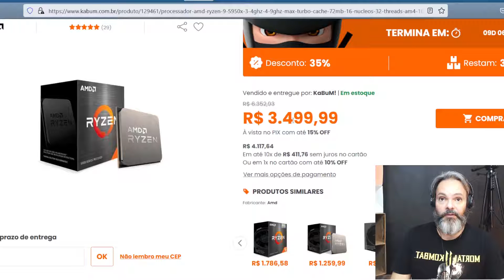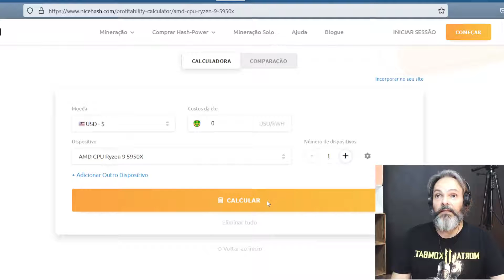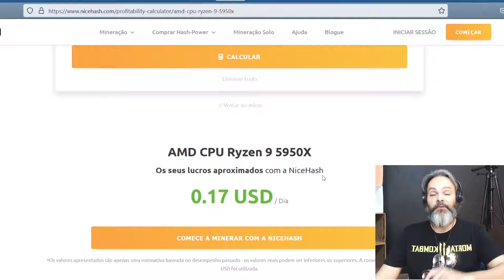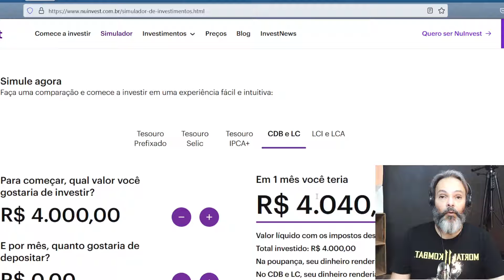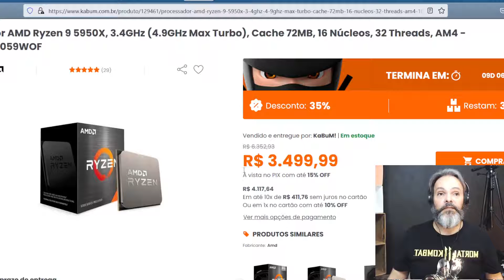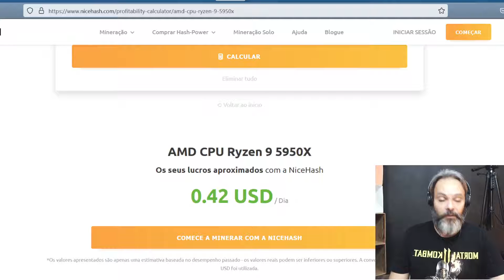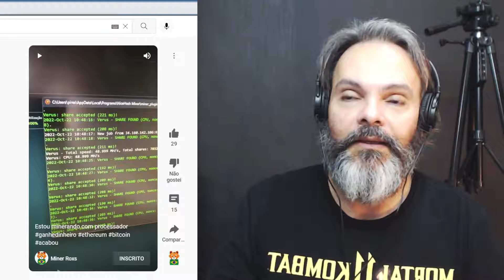Minerar com Processador Ryzen 9 5950X - Reagindo: MinerRox